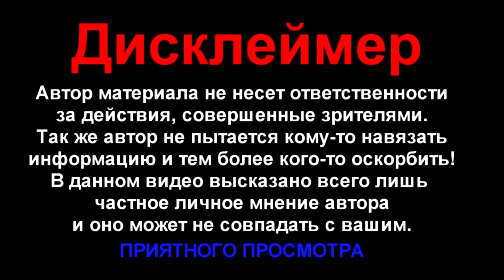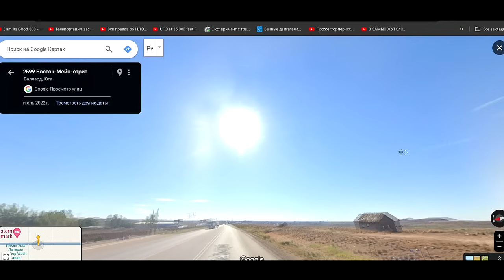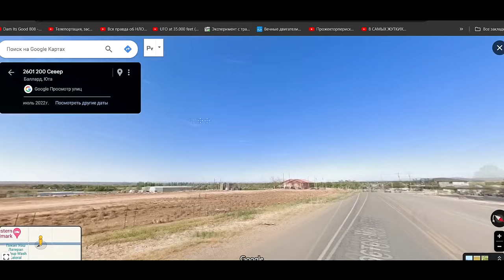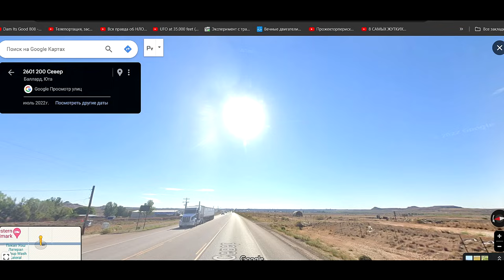ОНИ ЗНАЮТ ВСЕ - СТРАШНЫЕ ТАЙНЫ GOOGLE ОТКРЫТЫ!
ПОДДЕРЖАТЬ АВТОРА:
сбербанк - 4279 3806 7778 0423
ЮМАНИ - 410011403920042